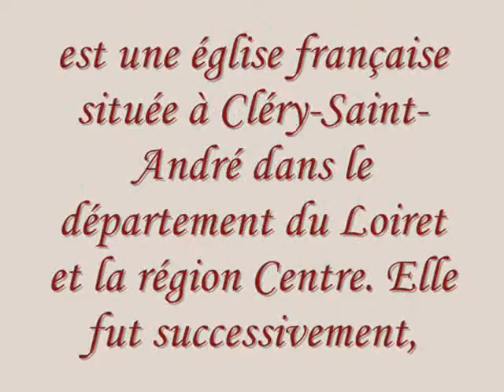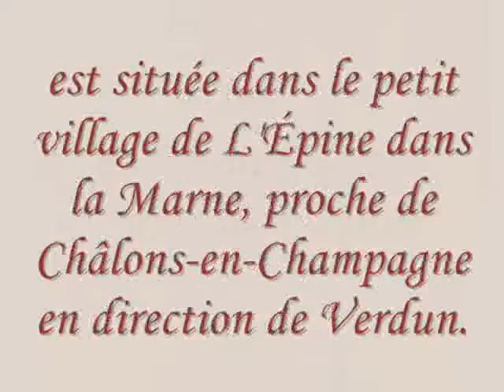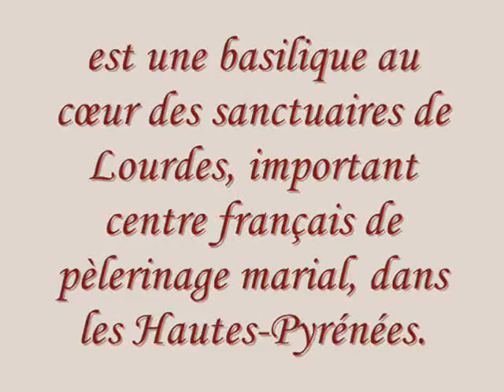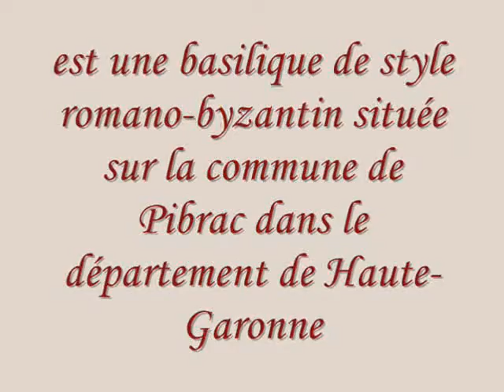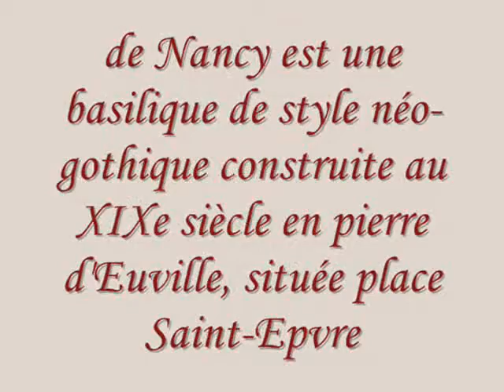les basilique 2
Suite n° 2 quelque basilique que notre bonne france nous montre fièrement